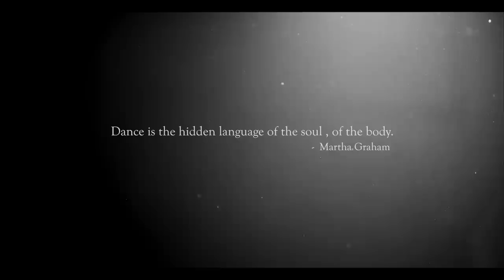O Re Piya Dance Video Ft. Mohena Kumari | Silvercord Films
Creativity keeps us going and we keep looking for new experiences to give joy to our souls.
Dance keeps me happily alive and creative people remind me never to forget the child within me and direct that childlike energy to spread smiles wherever I can or speak directly to people’s hearts.

Here is a short little dance piece on O RE PIYA Choreographed by the most humble Harshit Gupta ( Vibrations Dance Academy ) and filmed by the most talented Yashasvi Juyal , Viraj Sikand , Sandeep and Dipesh ( Silvercord Films )

I could not have done anything without you guys and I can’t wait to create more with you. thank you for being so Patient with me.

Thank you to my loving husband Suyesh Rawat for your love and support always and also for feeding us.